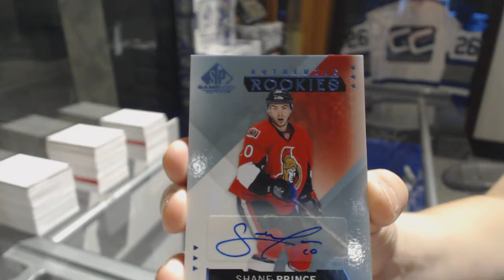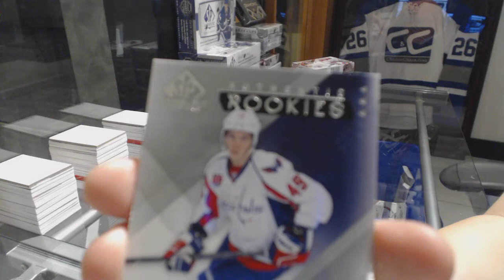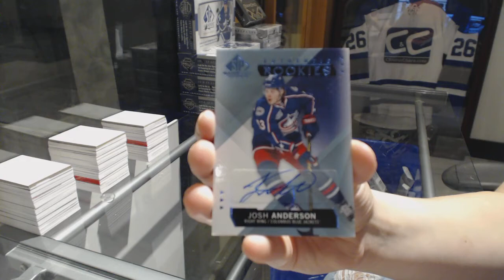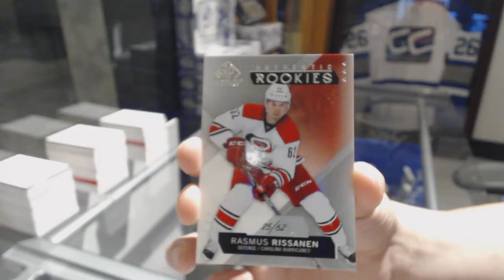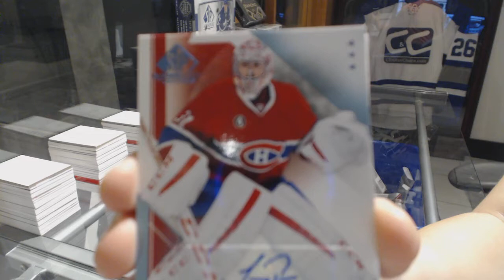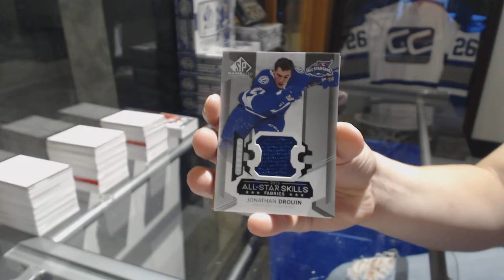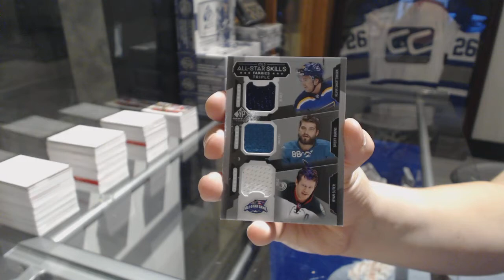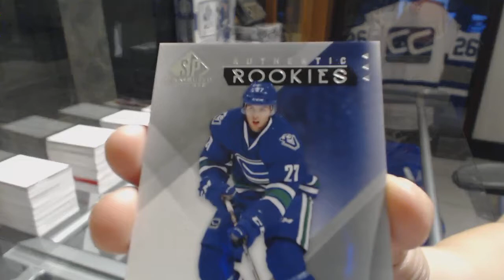15-16 Upper Deck SP Game Used 5 Box Half Case - C&C GB #8356